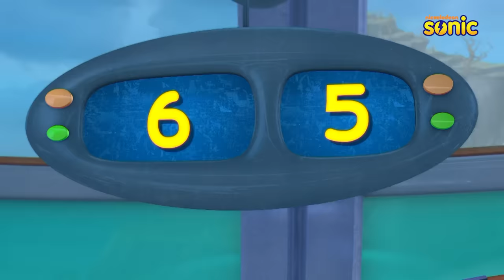Rudra | रुद्र | Episode 1 Part-2 | Trap of Shakaal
Trap of Shakaal